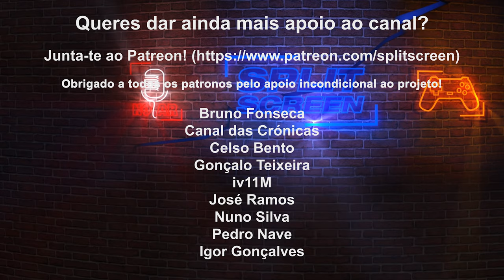DESTINO MISTÉRIO #3 MAIOR BURACO DO MUNDO - MICROSOFT FLIGHT SIMULATOR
Desta vez visitei os dois maiores buracos do mundo feitos pelo Homem no Flight Simulator:

Vejam como são eles no simulador!

🔽🔽🔽 SETUP  🔽🔽🔽
Computador 1

PSN - RPARREIRA
STEAM - RPARREIRA
UPLAY - SplitScreenPT
ORIGIN - Split-ScreenPT